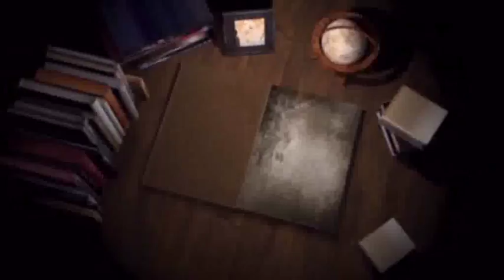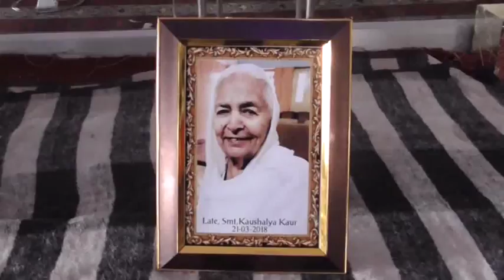507 25 03 2018 Kaushalya Divi D V D